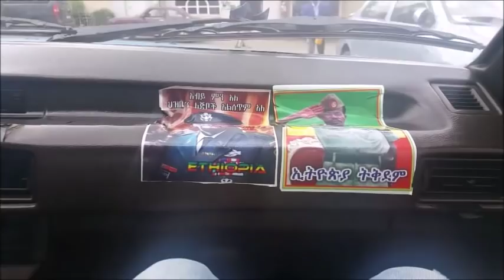Mestyat Betna | ትዕዝብቲ ጋዜጠኛ መስትያት ቤትና ካብ ከተማ ኣዲስ ኣበባ